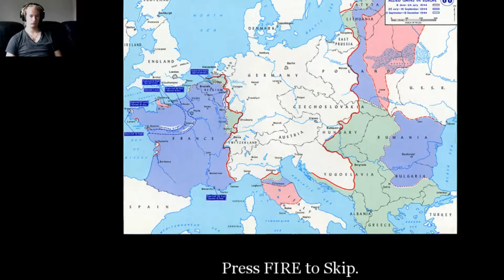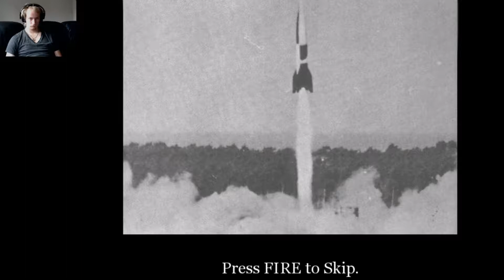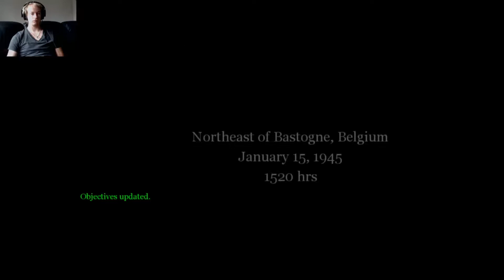Call of Duty, EP 23, Northeast of Bastogne Belgium!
Hello. And welcome back for another video!

Part 23 of the "Oh so long expected series" is here and open!

If you want to follow along when i am recording it come to my Twitch

Hopefully i will see you there, now untill i do, have a great day and enjoy your stay